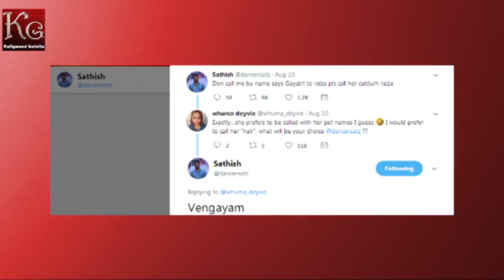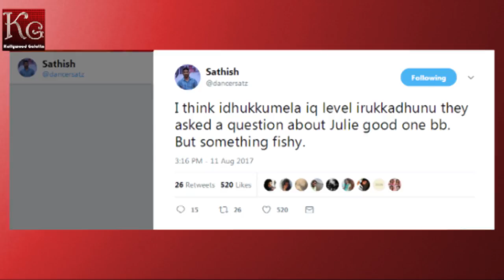25 பைசாக்கு பிரயோஜனம் கிடையாது - சதீஷ் | Kollywoodgalatta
25 பைசாக்கு பிரயோஜனம் கிடையாது - சதீஷ் | Kollywoodgalatta